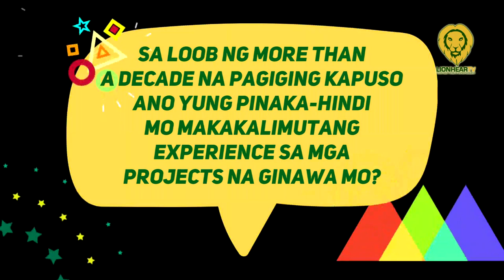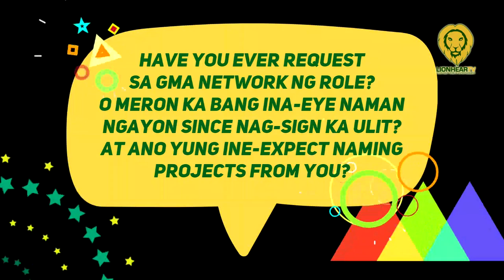Ervic Vijandre wants reunion with Marian Rivera, Heart Evangelista; hopes to work with Bea Alonzo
In an online interview with the press, Ervic Vijandre said he is thankful for another opportunity to continue his showbiz career with the management and network. Ervic said he is hoping to work with Heart Evangelista, the newest Kapuso Bea Alonzo and hopefully with Marian Rivera.